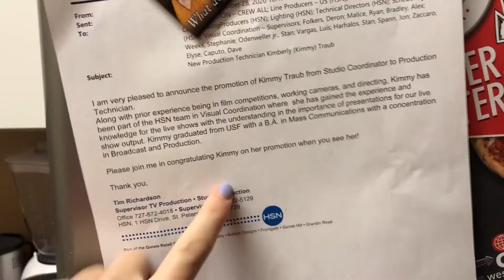One Second a Day (Sept-Oct 2020)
One second every day for 2 months!